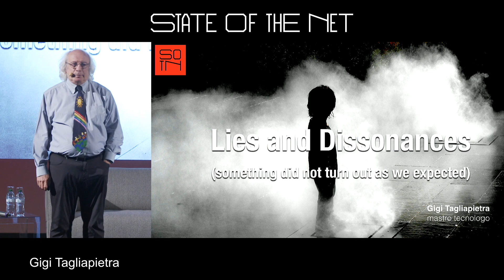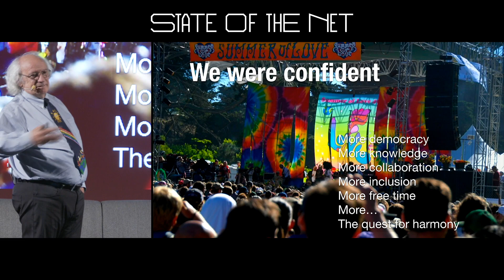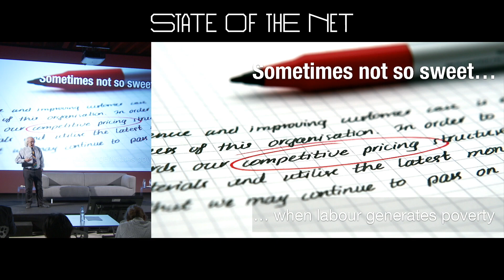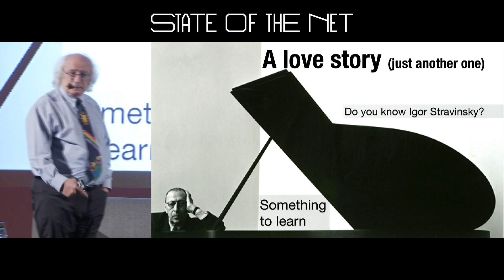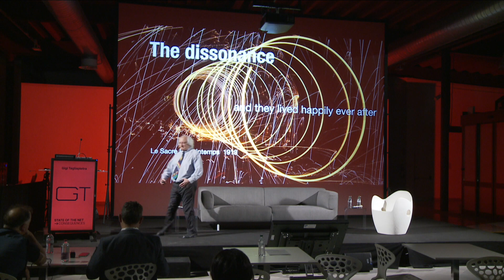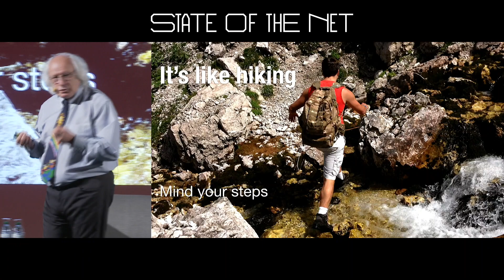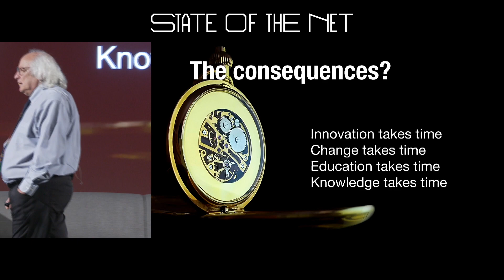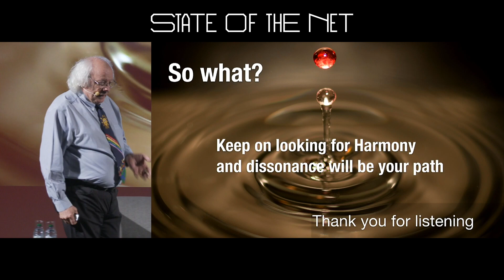Gigi Tagliapietra | Lies and dissonances | State of the Net 2018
Keynote
Lies and dissonances. Something didn't turned out as we expected

Gigi Tagliapietra, mastro tecnologo